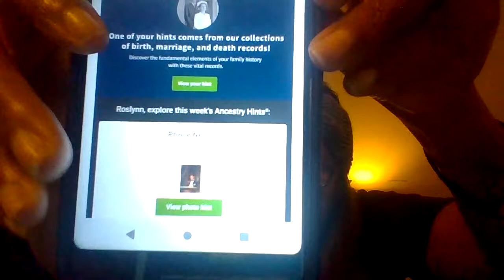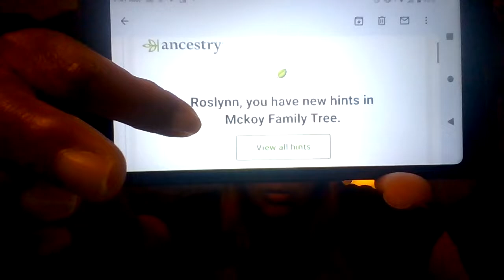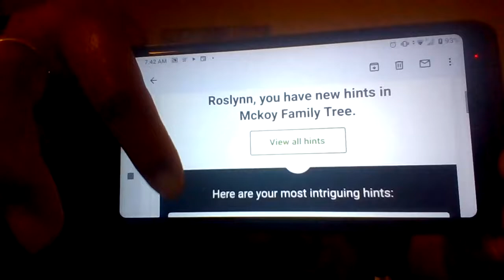Heyokas AFTERMATH: THE RISE OF THE FALLEN WARRIOR "ALL THE "T" IZ BEING SPILT"! Names R Being Drop.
I'm at the point of being past tired of my name being dragged thru the mud by certain people because their plans of annihilating me didn't fall thru in their favor or I'm not entertaining disrespect or refuse to be manipulated. People playing the victim by defaming my character to make themselves look a certain way to save face when they know they are the culprit that is now getting hit heavy with karma they placed heavy on me are now living out the seeds they reaped are now sowing heavily in their lives. So I'm at the point I'm not staying quiet about how certain corrupt people in my biological family along with my adopted father, his wife also with people that are close around me are all evolved trying to constantly have me killed because they know if this truth gets out many people involved will be going to prison. This is coming to an end because I'm done playing nice now I'm dropping names on JUDGES AND LAWYERS that knew the truth and kept quiet because they were paid to do so. Now it's about to get messy and I'm not saving face or pulling any punches. This is my life people keep playing with and I deserve closure. I'm tired of all these people getting away with murder excuse the pun breaking the law and playing with lives behind the greed and envy over money they were never entitled to.

$RoslynnMckoy1977